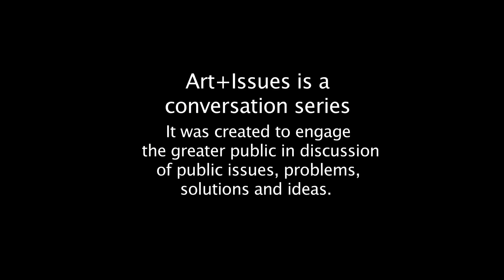Art+Issues: The Stories Left Out